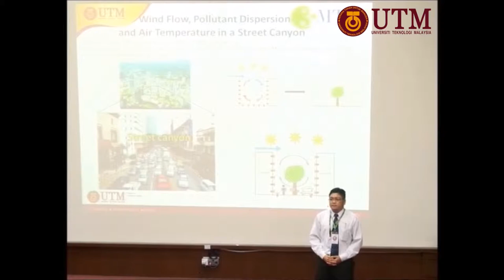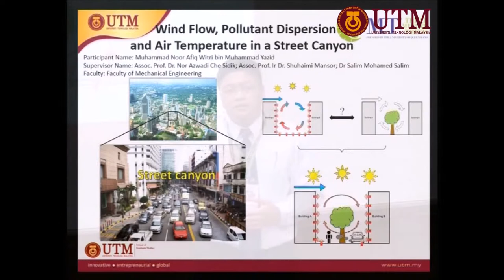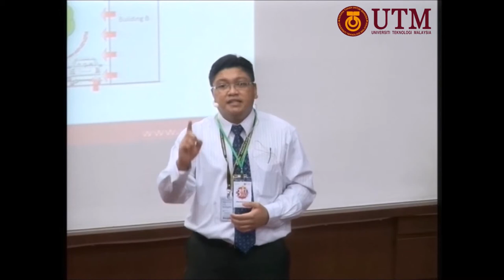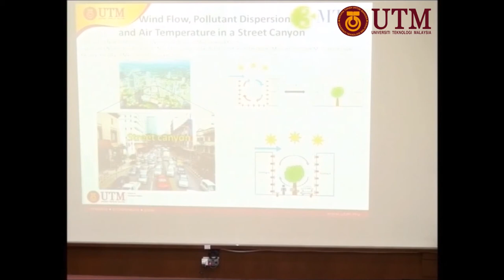UTM 3MT 2015 Muhammad Noor Afiq Witri bin Muhammad Yazid